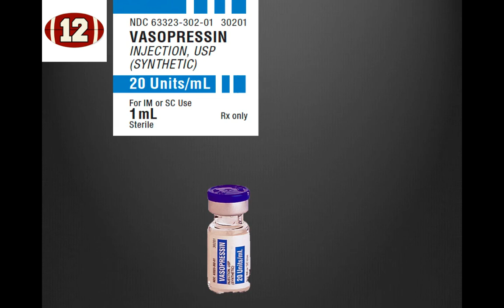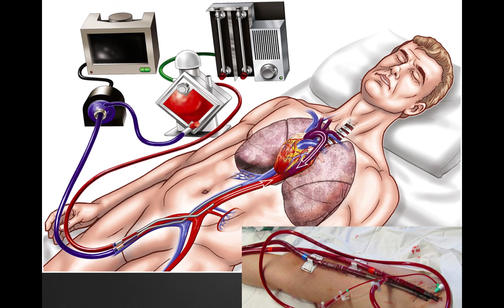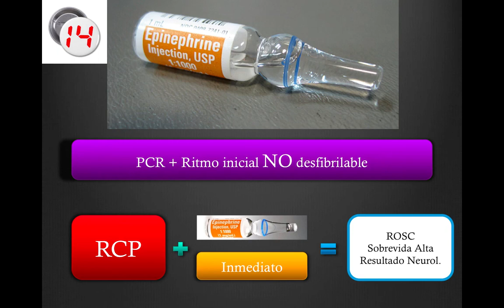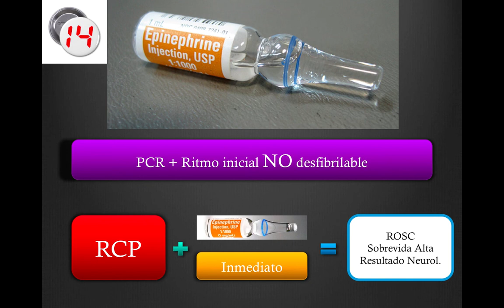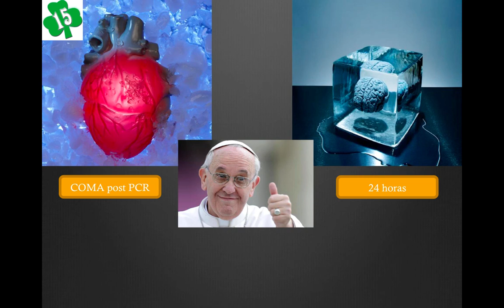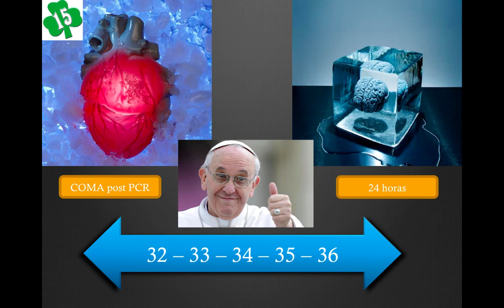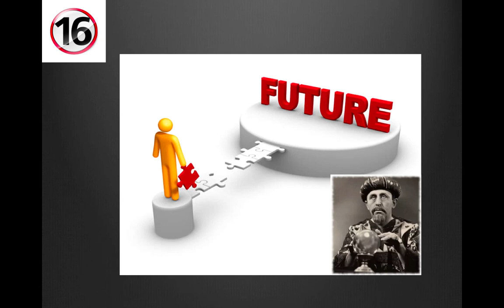Reanimacion ACLS 2015. parte 2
La parte 2, de la vision de la medicina de urgencia respecto a las guias de renaimacion ACLS 2015